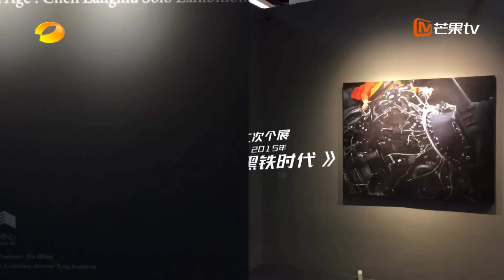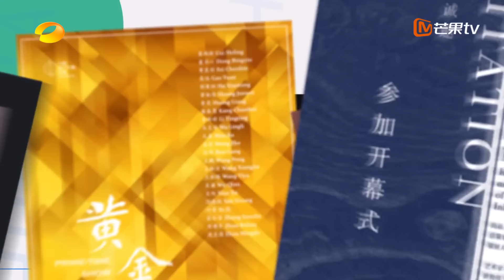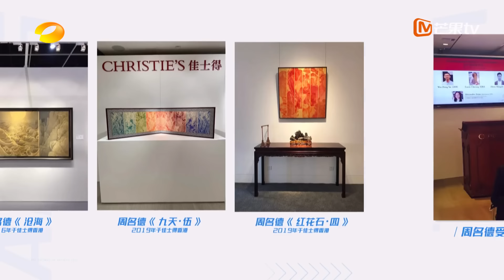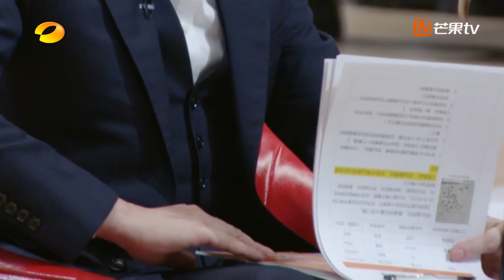《会画少年的天空》第1期 完整版：李冰冰张智霖李诞上演疯狂抢人！六十位高能青年画家成功集结 The Cosmos Of Artists EP1丨HunanTV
以艺术为舟，泛游人生之海。与60位青年画家相约，和5位策展人一同走进少年的绘画世界，感受艺术之美！11月25日起每周六22:00准时上线！加入Mango TV VIP ，每周五抢先看《会画少年的天空》完整版内容，还有更多会员专享福利等你来解锁！
CAST：李冰冰 李象群 陆蓉之 张智霖 李诞

节目简介：《会画少年的天空》是由湖南卫视、芒果TV双平台制作的中国“最新美学符号，首场催新运动”的国民综艺！节目通过刻画60位中国青年画家寻觅知音的逐梦群像，当代中国青年生逢其时，为青年画家提供施展才干的广阔舞台和实现梦想的光明前景。